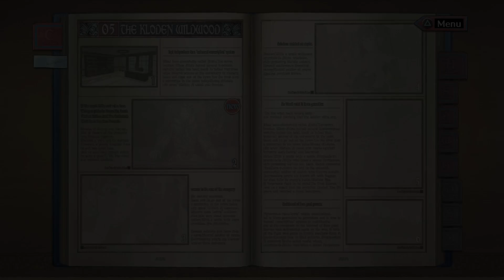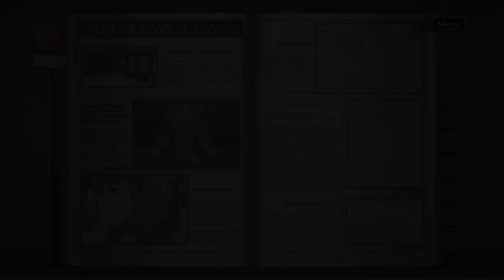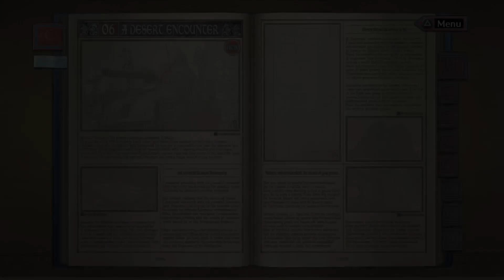Valkyria Chronicles 1 Playthrough (1080p/60fps) - Chapter 5